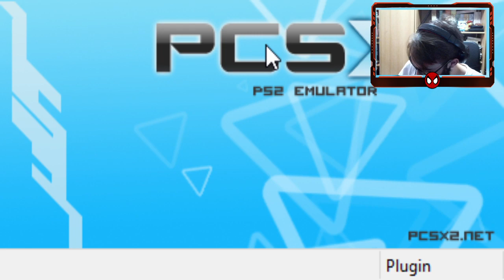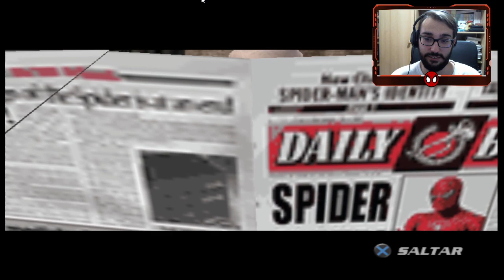🌳Pizza time con el hombre que araña [Ep.1] [ESP]🦝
Bueno, hola a todos, soy un streamer, juego a lo que quiero. Me gusta los comics de DC, las pelis y todo lo que este relacionado con los videojogos. Eso es todo, bienvenidos a Jurassic Park